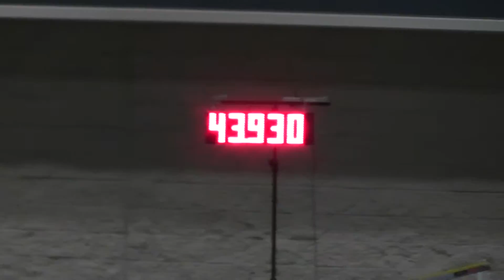Orela Round 3 2012 Invi